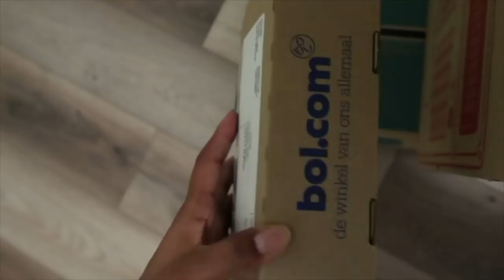VLOG #161 DAILY MAKEUP ROUTINE & EEN LEKKER ONTBIJT.💖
Heb jij de Q&A nog niet gezien klik dan nu op de onderstaander link;

Groetjes,

Kimberley Wolff